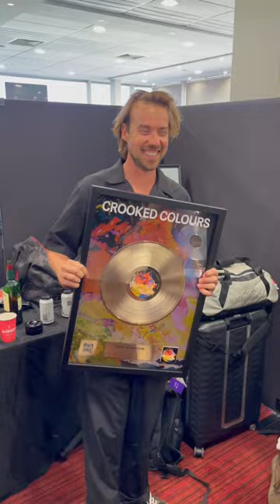Unboxing some fresh plaques for the studio 💿📀📀📀